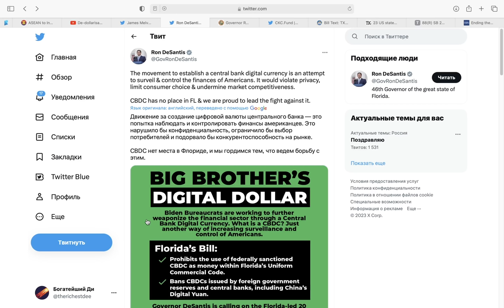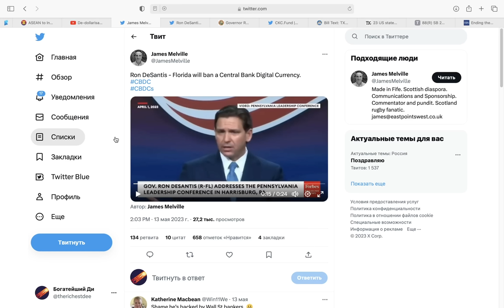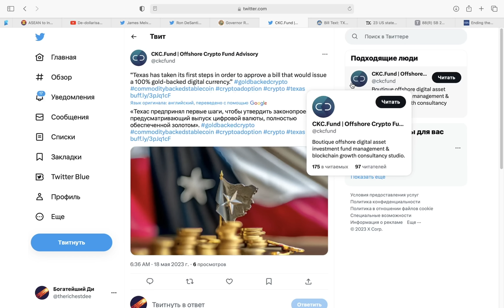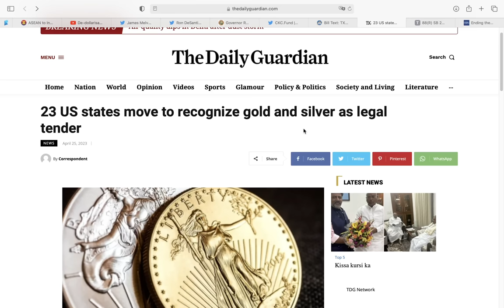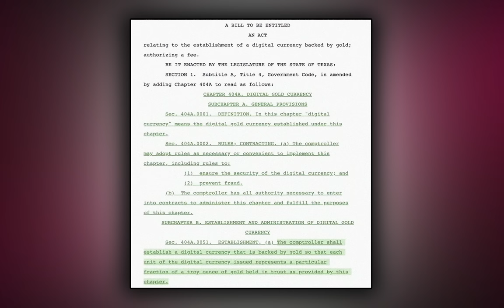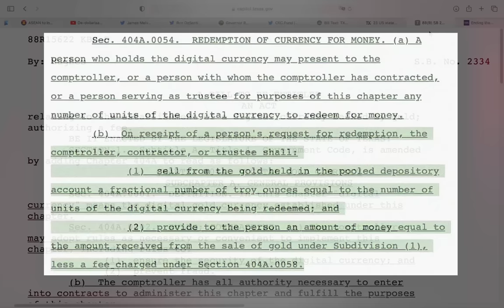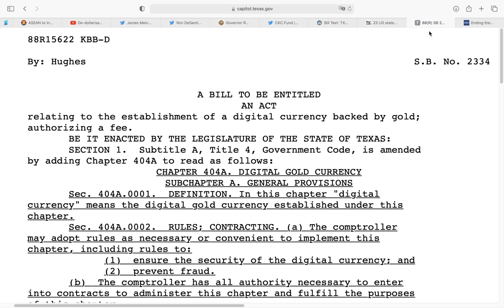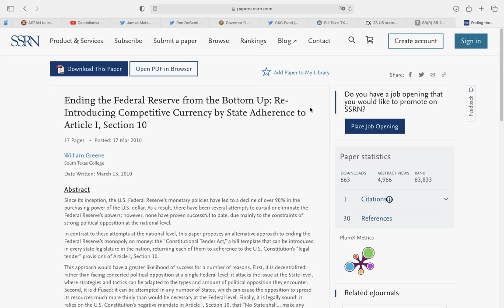В США началась валютная ГРАЖДАНСКАЯ ВОЙНА! Техас и Флорида ВОССТАЛИ против ФРС & Цифрового Доллара..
00:00 Губернатор Флориды Рон Де-Сантис объявил войну ЦВЦБ и ФРС США
01:51 Техас создает цифровую валюту обеспеченную золотом
02:48 В Техасе примет золота в качестве платежного  средства
03:27 23 штата тихо готовят революцию
04:16 Интересности в законопроекте Техаса
07:09 Три закона о финансовой независимости Техаса от ФРС США